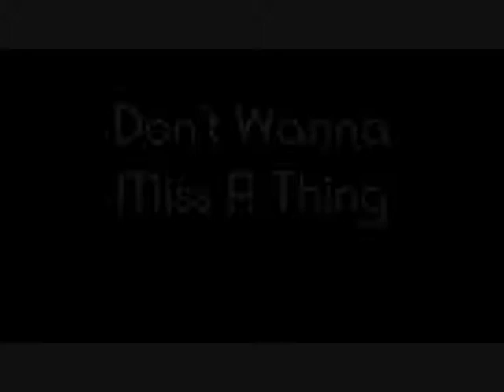everyDAY - "My Wedding Dreams" DAY 2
everyDAY performing some romantic up to date tunes that suits any modern and sophisticated bride's wedding party

This video was taken at "My Wedding Dreams" Wedding Exhibition by Mahkota Enterprise on January 24th 2015.